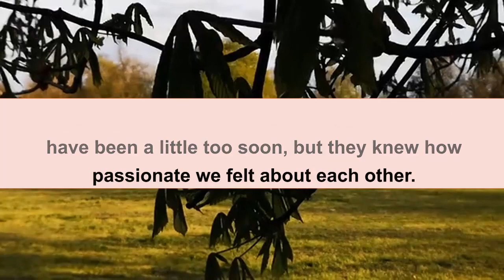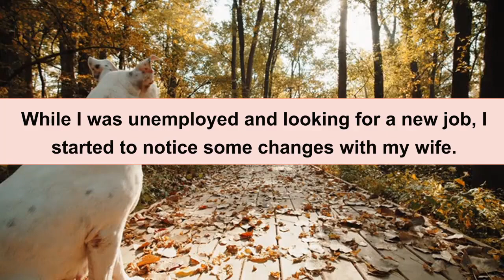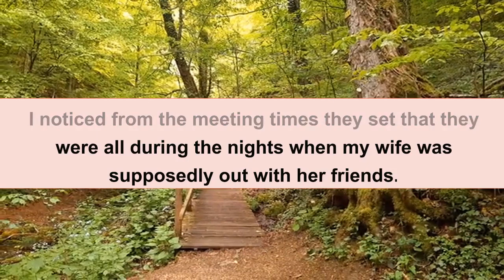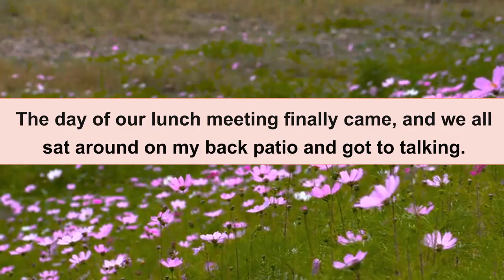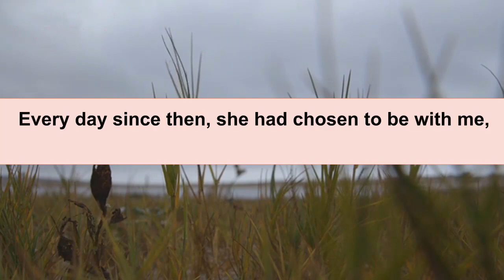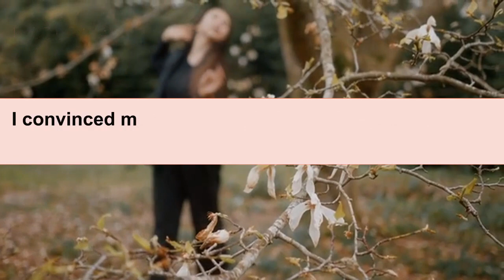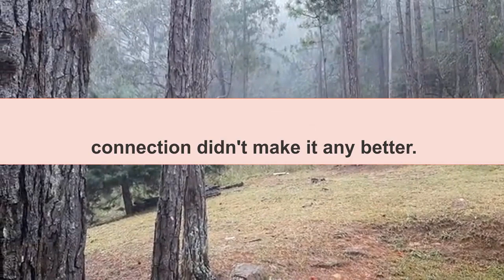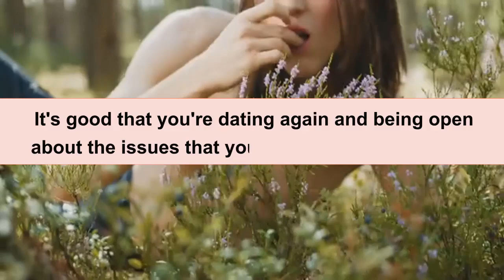I Knew Right Away My Wife Cheated After She Didn't Home Until Late And Was Drunk So I Did This